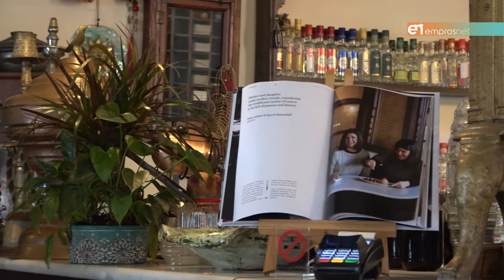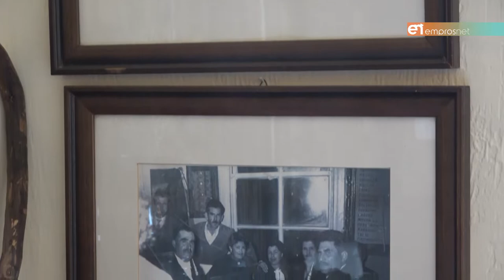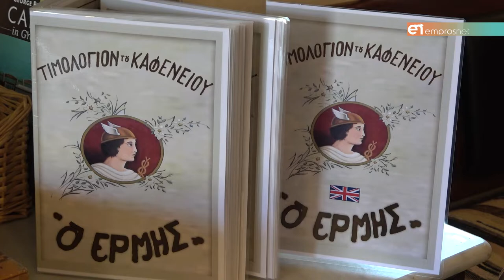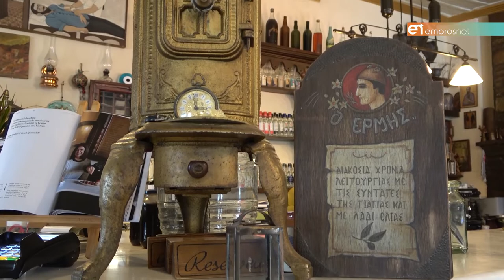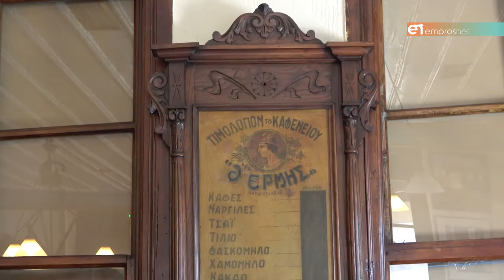«Καφενείον ο Ερμής» με ένα όνομα βαρύ σαν ιστορία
«Καφενείον ο Ερμής» & «Πανελλήνιον» στο Εθνικό Ευρετήριο Άυλης Πολιτιστικής Κληρονομιάς της Ελλάδας